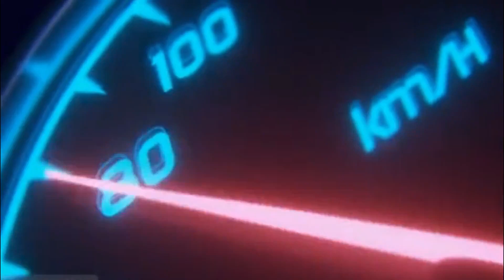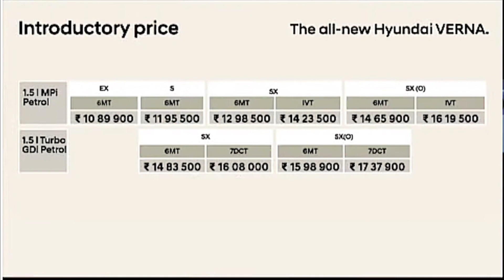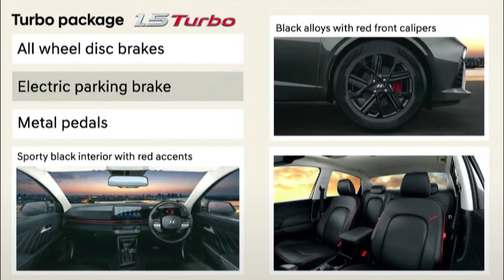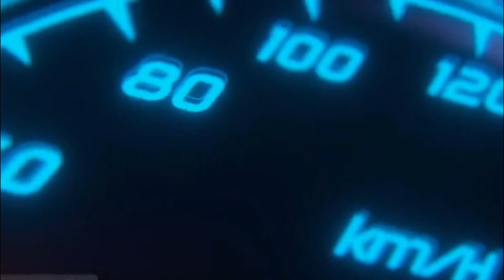All New Hyundai Verna Launch Price Rs.10.89 Lakhs | 6 Airbags Standard,Top Spec DCT @ Rs. 17.37 Lakh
The mesmerizing mystical magnetism of the all-new Hyundai VERNA is coming soon to you. Get ready to witness a futuristic design and ferocious power. Launched @ 10.89 Lakhs

The all-new Hyundai VERNA is set to enthral you with superior performance and deliver a thrilling driving experience like never before.
It will be available in 4 trim options and has been packaged to deliver advanced safety, convenience and comfort.

Designed to epitomize the future of smart mobility solutions, the all-new Hyundai VERNA now features 1st in Segment - Horizon LED positioning Lamps & DRLs that run across the width of the sedan, making a bold and ultramodern statement. Further, the Parametric Connected LED tail lamps add a dazzling touch to the innovative rear design of the all-new Hyundai VERNA exuding a hi-tech and premium sensation.

With this segment’s best in class acoustic experience - Bose Premium Sound 8 Speaker system, the all-new Hyundai VERNA will ensure each drive is as enriching as the next. The seamlessly integrated 26.03 cm (10.25") HD Audio video navigation system & Digital cluster with color TFT MID of the all-new Hyundai VERNA ensure an immersive in-cabin experience, while also enhancing hi-tech and modern allure of this sedan.

The all-new Hyundai VERNA now features 1st in Segment - Switchable type infotainment & climate controller. The interface delivers a seamless and modern experience while controlling functions for air-conditioning and infotainment.

The all-new Hyundai VERNA comes with a new, sporty and thrilling 1.5 l Turbo GDi Petrol engine that is available with 6-speed Manual Transmission (6MT) and 7-speed Dual Clutch Transmission (7DCT). These powertrains are geared to churn out maximum power and torque performance.

It will also be available with 1.5 l MPi Petrol engine that comes with 6-speed Manual Transmission (6MT) and Intelligent Variable Transmission (IVT).